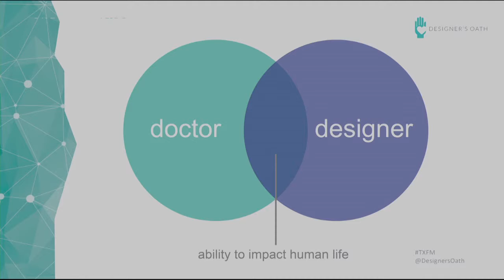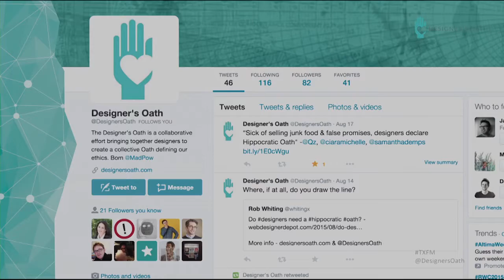Mayo Clinic Transform 2015 - Samantha Dempsey & Ciara Taylor